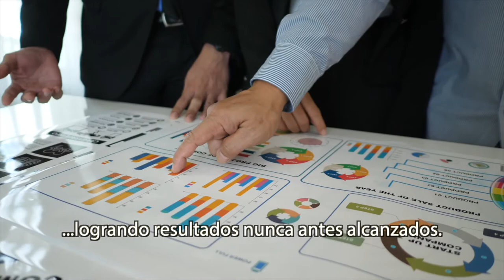CLIENTECÉNTRICOS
La metodología que llevará  a tu Negocio al siguiente nivel.